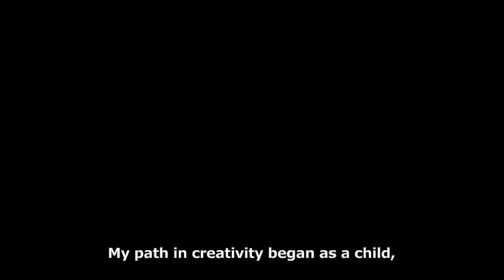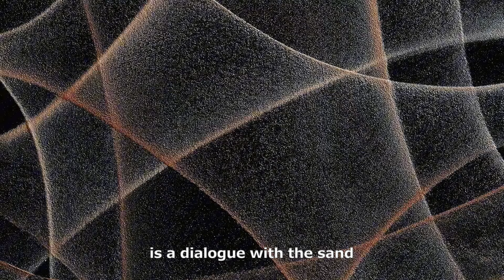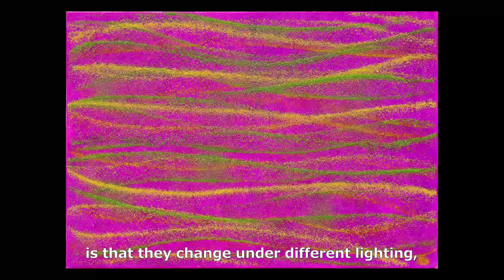Sandpainting. Alyona Voynova 2024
Sand is familiar to each of us since childhood. We played with it, built castles and felt its texture on our palms. But there is much more hidden in sand than it seems at first glance. For me, sand is not just a material, but a natural living substance that carries the power and energy of the earth. I feel the depth and great potential in it.

My path in creativity began as a child, when I sculpted, drew, burned and embroidered. These early experiences laid the foundation for my deep interest in studying materials.
In 2006, I started doing sand animation. These are ephemeral live paintings that disappear in the blink of an eye. And over time, I wanted to find a way to preserve that beauty. I began to study the methods of fixing sand on various surfaces, striving to preserve its lightness and its natural qualities. Each type of sand has its own story, its own texture and color.
My creative process, rather than being a drawing, is a dialogue with the sand in which I help to reveal its unique character.
I strive to convey the incredible diversity, uniqueness, beauty, simplicity and complexity, plasticity and expression, those qualities that the sand reveals. The result is not just pictures, but rather entire visual spaces, through which I invite the audience to plunge into a world of natural energies, to find a sense of balance and inspiration.
I act as a guide between this versatile material and the viewer, striving to convey the harmony that I feel when working with this magical material. Thanks to my uniquely devised technique of fixing sand, these works become not just visual objects, but also tactile experiences. They can be felt by touch. Another particular charm of my works is that they change under different lighting, revealing new facets and reliefs of themselves as if coming to life.
I hope that they will open new horizons of perception to the viewer and serve to deepen their innate understanding of the world that surrounds us.

Sand ist jedem von uns seit der Kindheit vertraut. Wir haben damit gespielt, Burgen gebaut und seine Textur auf unseren Handflächen gespürt. Aber im Sand steckt viel mehr, als auf den ersten Blick scheint. Für mich ist Sand nicht nur ein Material, sondern eine natürliche lebendige Substanz, die die Kraft und Energie der Erde in sich trägt. Ich spüre in ihm eine große Tiefe und vielseitiges künstlerisches Potenzial.
Mein Weg in die Kreativität begann als Kind, als ich modellierte, zeichnete, brannte und stickte. Diese frühen Erfahrungen legten den Grundstein für mein tiefes Interesse am Studium von verschiedenen Materialien.
2006 begann ich mit Sandanimationen. Das sind flüchtige Live-Gemälde, die im Handumdrehen verschwinden. Mit der Zeit wollte ich einen Weg finden, diese Schönheit zu bewahren. Ich begann, Methoden zu studieren, Sand auf verschiedenen Oberflächen zu fixieren, und bemühte mich, hierbei seine Leichtigkeit und seine natürlichen Eigenschaften zu bewahren. Jede Sandart hat ihre eigene Geschichte, ihre eigene Textur und Farbe.
Mein kreativer Prozess ist in dem Sinne kein Zeichnen, sondern ein Dialog mit dem Sand, in dem ich ihn dazu bewege, seinen einzigartigen Charakter zu enthüllen.
Ich bin stets bemüht, die unglaubliche Vielfalt, Einzigartigkeit, Schönheit, Simplizität sowie Komplexität, Plastizität und Ausdruckskraft zu vermitteln, jene Qualitäten, die der Sand offenbart. Das Ergebnis sind nicht bloß Bilder, sondern visuelle Räume, durch die ich das Publikum einlade, in eine Welt natürlicher Energien einzutauchen, um ein Gefühl von Ausgeglichenheit und Inspiration zu finden.
Ich fungiere als Vermittler zwischen diesem besonderen Material und dem Betrachter und bemühe mich, die Harmonie zu vermitteln, die ich beim Arbeiten hiermit empfinde. Durch meine einzigartige Technik zum Fixieren des Sandes werden diese Werke nicht nur zu visuellen Objekten, sondern auch zu taktilen Erlebnissen. Ein weiterer besonderer Reiz meiner Werke besteht darin, dass sie sich bei unterschiedlicher Beleuchtung verändern und neue Facetten und Reliefs ihrer selbst offenbaren, als würden sie zum Leben erwachen.
Ich hoffe, dem Betrachter neue Wahrnehmungshorizonte eröffnen zu können und dazu beizutragen, sein Verständnis für die Welt, die uns umgibt, zu vertiefen.